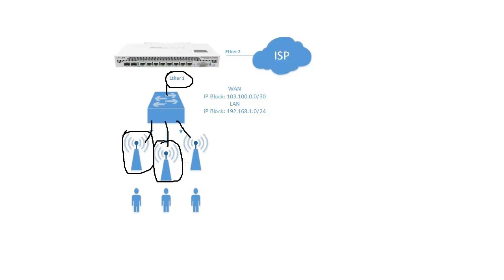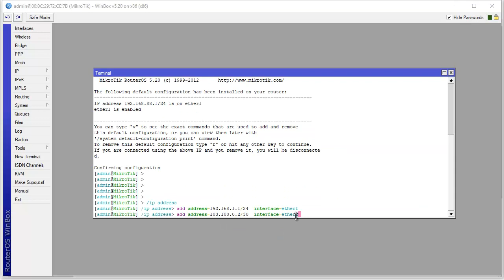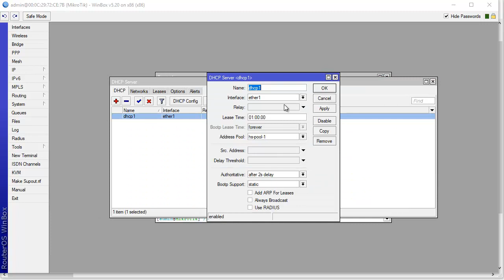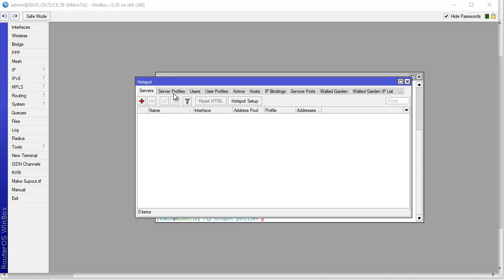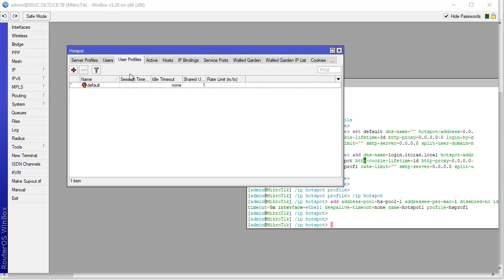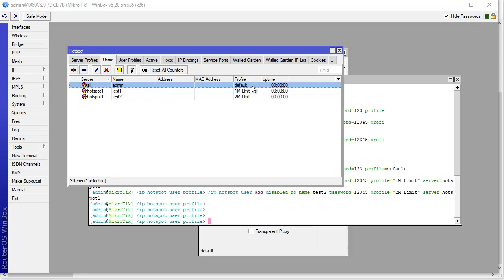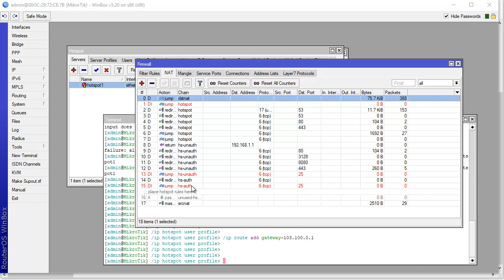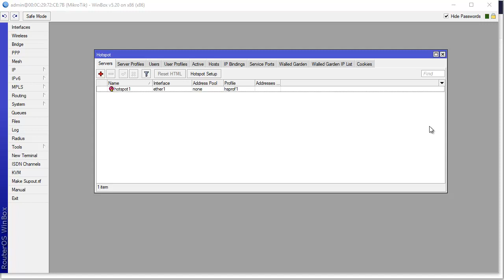Part-25 (IP Allocation) HotSpot Configuration with Mikrotik.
◥◣◥◣◥◣VIDEO CONTENT◥◣◥◣◥◣

This video will help you to configure Mikrotik with HotSpot. All the options of configurations discussed here. Hope this Video will help you to understand the concept.
# What is HotSpot
# How HotSpot works
# How to Configure HotSpot in Mikrotik

Script:

# Configure IP
/ip address
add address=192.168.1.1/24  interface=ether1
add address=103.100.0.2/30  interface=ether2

# ADD IP pool
/ip pool
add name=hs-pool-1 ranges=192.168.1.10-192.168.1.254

# Add DNS Server
/ip dns
set allow-remote-requests=yes servers=8.8.8.8

# Add DHCP Server
/ip dhcp-server
add address-pool=hs-pool-1 authoritative=after-2sec-delay bootp-support=static disabled=no interface=ether1 lease-time=1h name=dhcp1
/ip dhcp-server config set store-leases-disk=5m
/ip dhcp-server network add address=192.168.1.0/24 comment="hotspot network" gateway=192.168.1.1

# Add HOTSPOT
/ip hotspot profile

set default dns-name="" hotspot-address=0.0.0.0 html-directory=hotspot http-cookie-lifetime=3d http-proxy=0.0.0.0:0 login-by=cookie,http-chap name=default rate-limit="" smtp-server=0.0.0.0 split-user-domain=no use-radius=no
add dns-name=login.itcian.local hotspot-address=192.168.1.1 html-directory=hotspot http-cookie-lifetime=1d http-proxy=0.0.0.0:0 login-by=cookie,http-chap name=hsprof1 rate-limit="" smtp-server=0.0.0.0 split-user-domain=no use-radius=no

/ip hotspot
add address-pool=hs-pool-1 addresses-per-mac=1 disabled=no idle-timeout=5m interface=ether1 keepalive-timeout=none name=hotspot1 profile=hsprof1

/ip hotspot user profile
set default idle-timeout=none keepalive-timeout=2m name=default shared-users=1 status-autorefresh=1m transparent-proxy=no
add address-pool=hs-pool-1 advertise=no idle-timeout=none keepalive-timeout=2m name="1M Limit" open-status-page=always rate-limit=1M/1M shared-users=1 status-autorefresh=1m transparent-proxy=yes
add address-pool=hs-pool-1 advertise=no idle-timeout=none keepalive-timeout=2m name="2M Limit" open-status-page=always rate-limit=2M/2M shared-users=1 status-autorefresh=1m transparent-proxy=yes

/ip hotspot service-port set ftp disabled=yes ports=21
/ip hotspot walled-garden ip add action=accept disabled=no dst-address=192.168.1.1
/ip hotspot set numbers=hotspot1 address-pool=none
/ip firewall nat add action=masquerade chain=srcnat disabled=no
/ip hotspot user add disabled=no name=admin password=123 profile=default
/ip hotspot user add disabled=no name=test1 password=12345 profile="1M Limit" server=hotspot1
/ip hotspot user add disabled=no name=test2 password=12345 profile="2M Limit" server=hotspot1

# Add Default route
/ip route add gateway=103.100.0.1